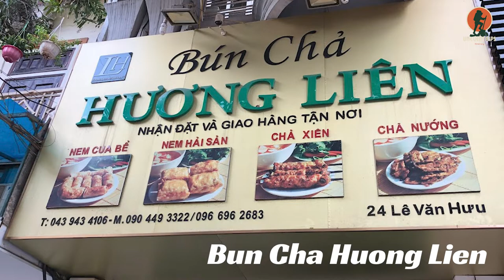Vietnam 4 Day Itinerary: From Hanoi to Halong Bay and Beyond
Hi everyone, it is always a pleasure to have you all in our videos as we try our best to provide you with the best itineraries for destinations worldwide.

In today's video, we'll be sharing a 4-day itinerary for your trip to Vietnam, packed with exciting activities and breathtaking sights. So without further ado, let's dive right in.

Video Highlights

00:00 Intro
00:52 Day 1 - Hanoi
02:37 Day 2 - Ha Long Bay
04:22 Day 3 - Hoi An
06:00 Day 4 - Ho Chi Minh City

Our channel is about travel. We cover different countries, best locations, travel itineraries.